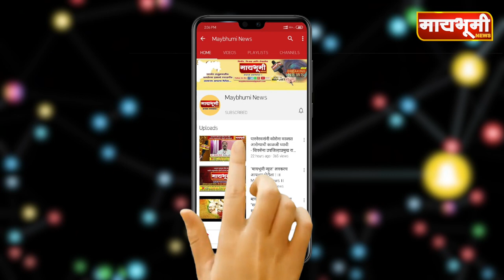पारनेर - अपघातात पारनेर शहराध्यक्ष, मनसे तालुकाध्यक्ष बालंबाल बचावले